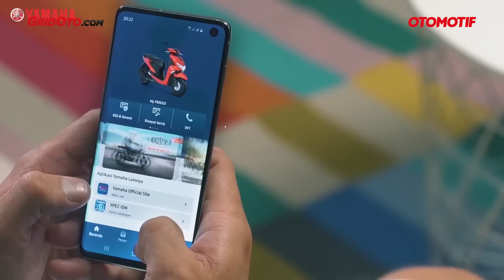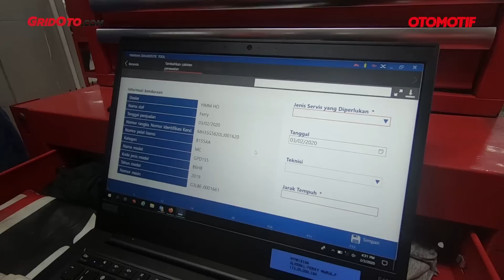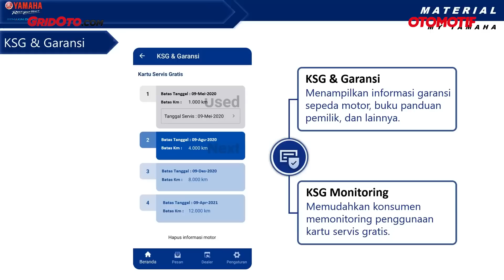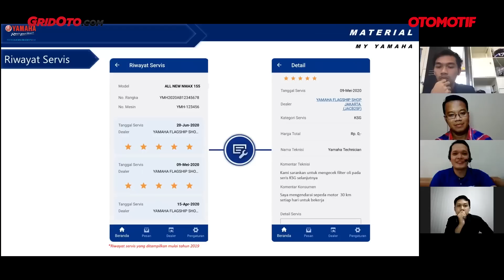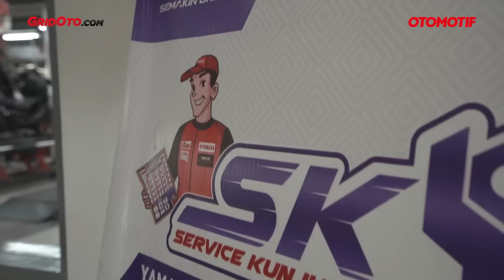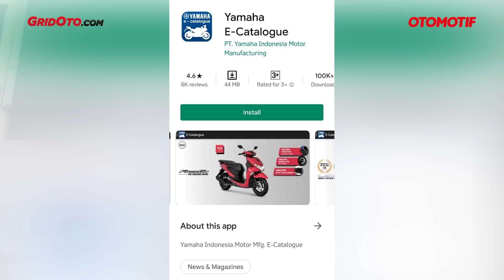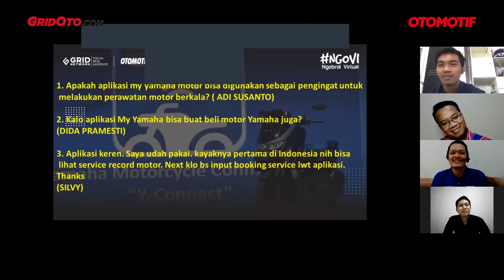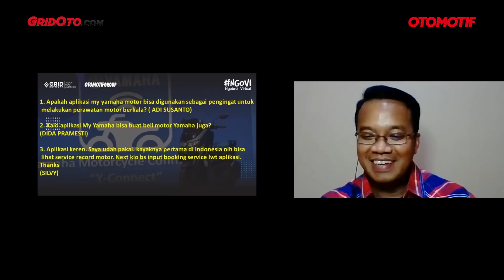Aplikasi Wajib Pemilik Yamaha, My Yamaha Motor Bisa Apa Saja? l Otomotif TV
Diawal tahun ini, PT Yamaha Indonesia Motor Manufacturing mengenalkan aplikasi digital bernama My Yamaha Motor nih sob. Apa fungsinya ya?

Aplikasi ini diciptakan buat membantu pengguna motor Yamaha dalam banyak hal, terutama dalam hal perawatan dan dalam kondisi darurat.

Soalnya di dalamnya ada Kupon Service Gratis (KSG), garansi, pengingat servis, panggilan darurat sampai riwayat perawatan.

Ada juga pesan yang bisa menampilkan informasi dari pihak mekanik seusai servis, juga daftar dealer atau bengkel resmi yang berada disekitar lokasi.

Terus apa bedanya sama aplikasi Y-connect yang belum lama dikenalkan juga? Kalau Y-connect khusus pengguna All New NMAX ABS Connected, kalau My Yamaha Motor untuk semua pengguna motor Yamaha.

Penjabaran lengkapnya, bisa kalian tonton video ini sampai habis. Jangan lupa download ya buat pengguna Yamaha hehehe...